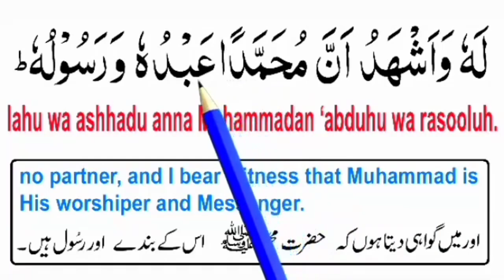2nd kalimah with urdu translation || second kalma repeated | dosra kalma | kalmy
In this Video we will learn 2nd kalma Full HD in beautifu Voice.

Covered Topics

Learn dosra kalma.
Learn 2nd kalma.
Learn second kalma.
Dosra kalma.
dosra kalma.
2nd kalma.
Second kalma.
Learn second kalma with easily.
Learn second kalma for children.
Learn kalma sahadat.
Sahadat kalma.
Kalma e sahadat.
Learn kalma sahadat.
Dosra kalma sekhen.
2 kalma sekhen.
2nd kalma sekhen.